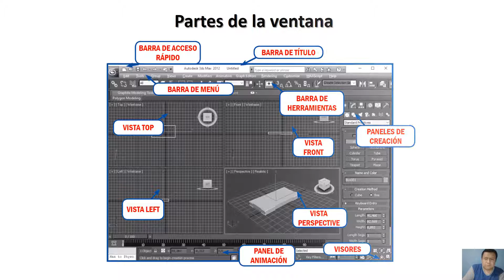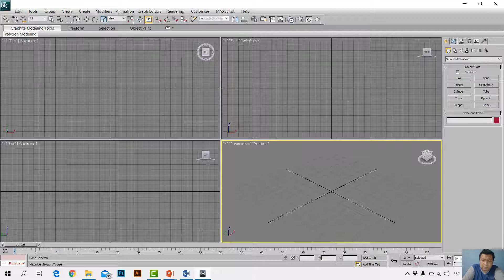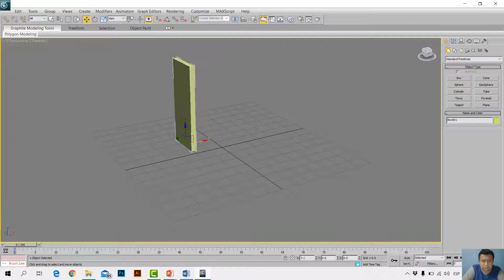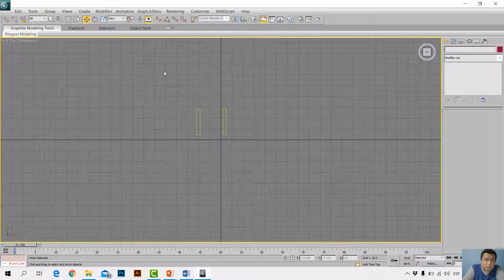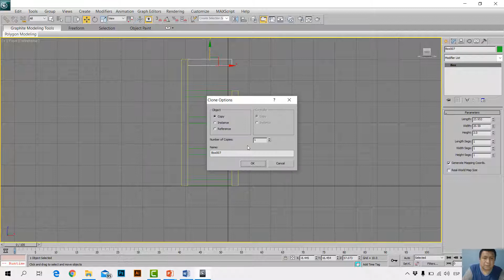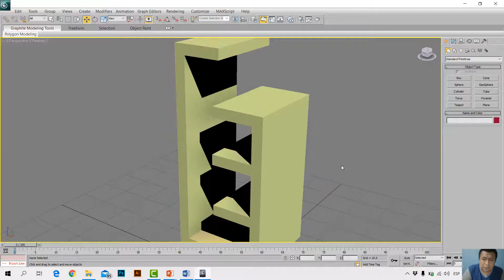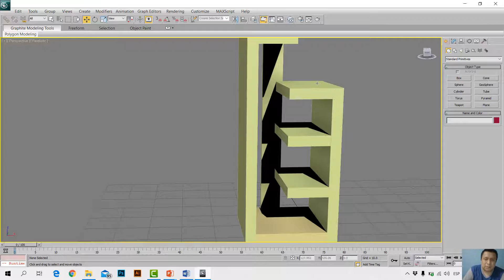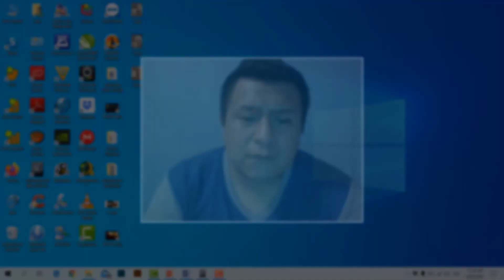COMPUTACIÓN 5° Sec - SESIÓN 5: Elaboro modelos de Trupán con cajas Box en 3ds Max 12